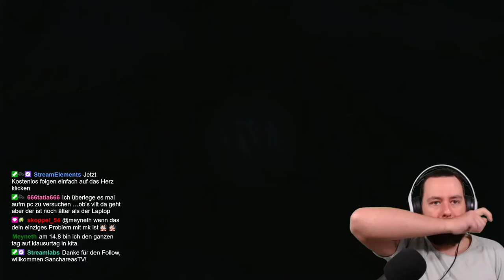XENOBLADE CHRONICLES 3 🔥#18 Die Story wird immer wilder